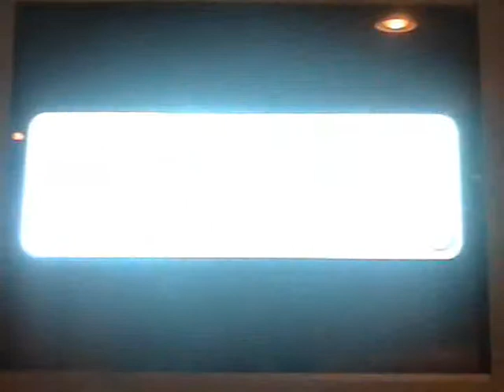Let's Co-Play Super Mario Galaxy 2 Episode 4 "Think before you shake"